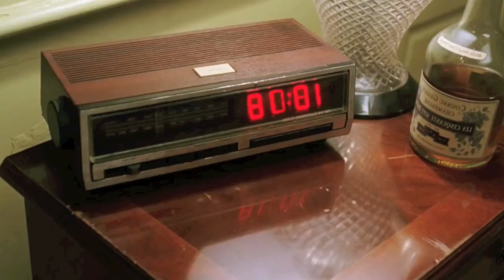LES FILMS/D'horreur huis clos [HORS SERIE 4] Feat Toahir House.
[HORS SERIE 4]. Vous aimez les films huis clos ? Cette émission est faite pour vous ! Aidé par Toahir house, ce HORS SÉRIE vous plongera dans l'univers des films huis clos. De CUBE à LA CHAMBRE 1408 découvrez avec nous les secrets de ce genre de film.